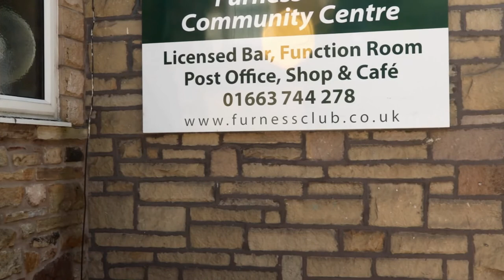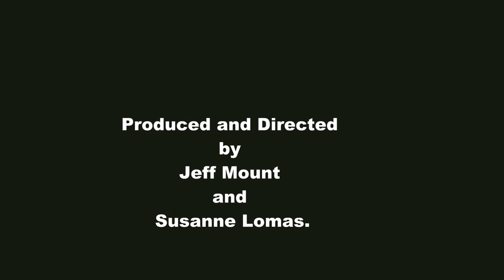Introducing The Furness Vale Community Centre.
A short documentary about the Furness Vale Community Centre, Post Office, Shop and Cafe.